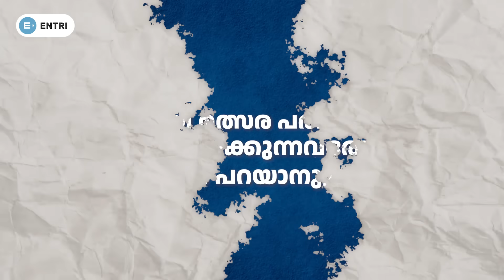തമ്മിൽ മത്സരിച്ചു റാങ്ക് നേടി🔥🔥🤩 | LDC LGS Exam Motivation | Entri Kerala PSC | EntriStories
എൻട്രിയുടെ LGS ബാച്ചിൽ ജോയിൻ ചെയ്യാൻ ഫോം പൂരിപ്പിക്കുക👆
എൻട്രിയുടെ LGS ബാച്ചിൽ നേരിട്ട് പേയ്‌മെന്റ് ചെയ്തു ജോയിൻ ചെയ്യാൻ ക്ലിക്ക് ചെയ്യുക 👆
എൻട്രിയുടെ Mission LDC ബാച്ചിൽ ജോയിൻ ചെയ്യാൻ മുകളിൽ തന്നിരിക്കുന്ന ഫോം പൂരിപ്പിക്കുക 👆
എൻട്രിയുടെ Degree Prelims ബാച്ചിൽ ജോയിൻ ചെയ്യാൻ,   മുകളിൽ തന്നിരിക്കുന്ന ഫോം പൂരിപ്പിക്കുക 👆👆
നേരിട്ട് Payment ചെയ്ത് , ഒരു വർഷം PSC പഠിക്കുന്നതിന് മുകളിൽ തന്നിരിക്കുന്ന ലിങ്ക് ക്ലിക്ക് ചെയ്യുക )👆
 (LDC, LGS, LSGS, CPO, SI , CEO തുടങ്ങി മുഴുവൻ PSC കോഴ്സുകളും

പ്രദീപ് മുഖത്തല
രജ്ഞിത് ആർ കെ
സുജേഷ് പുറക്കാട്
സബീഹ്
ശ്രീനിധി
വിശാഖ് പാവുമ്പ
അനിൽ കുമാർ
അന്വർഷാഹ് പാലോഡ്
ആൻസി

About Entri
Entri app is an online test preparation  platform for preparing competitive exams like PSC, SSC, UGC, HSA- KTET, KAS, Banking Exams, RRB

10th level Preliminary exam
10th level Mains exam
Fireman/firewoman
Lower-division clerk
Fieldworker
Office attendant
Divisional accountant

00:00 - Entri Success Story
01:18 - PSC യിലേക്കുള്ള കടന്നുവരവ് എങ്ങനെയാണ്?
03:24 - Study Strategy എന്തായിരുന്നു?
06:39 - Entri App എങ്ങനെ ഉപകരിച്ചു?
11:36 - പരീക്ഷക്ക് തയ്യാറെടുക്കുന്നവരോട് പറയാനുള്ളത്?
15:27 - Sujesh Sir Surprise